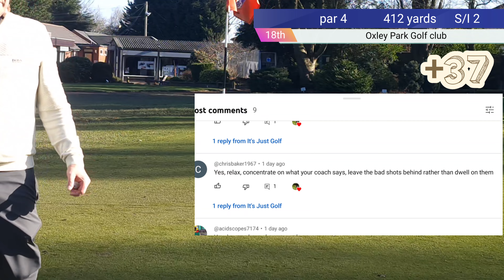The BEST Way for High Handicap Golfers to Break 100 Fast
high handicap golfer trying to break 100 Every shot even the bad ones